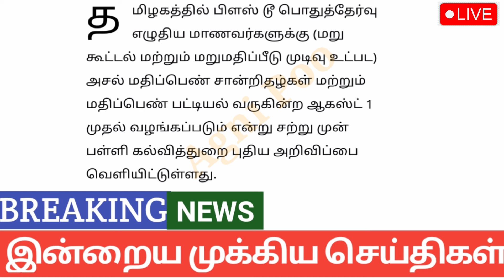மாலை 7 மணி செய்திகள்| 31-07-2024| Today headlines news| Mukkiya Seithigal| Stalin news